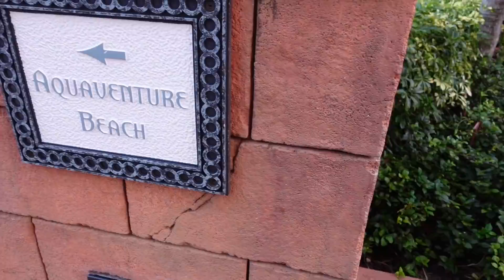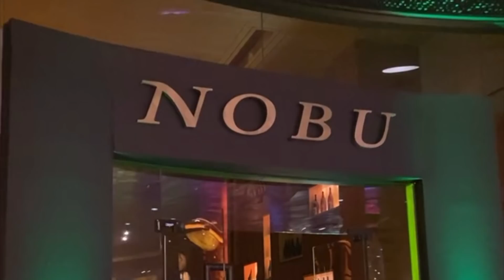COME TO THE BAHAMAS WITH US! OUR 3 YEAR ANNIVERSARY | (ATLANTIS PARADISE ISLAND) KELLY & STEPHEN